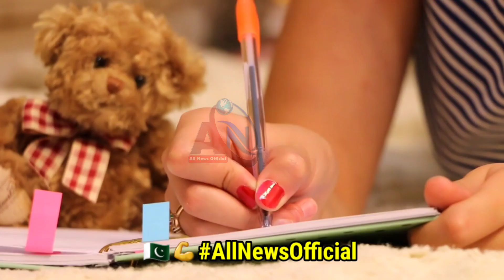Shaheen-III Pakistan Sucessfully Conducted Shaheen-3 Missile Test Strong Message, Power Of Pakistan